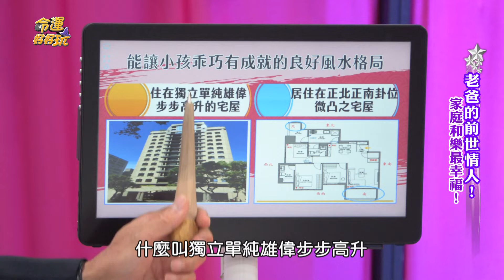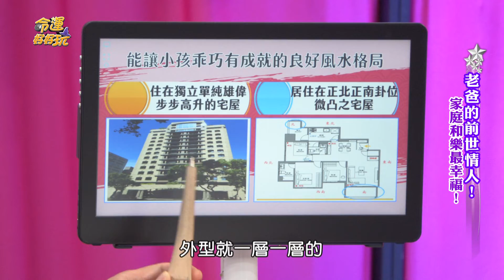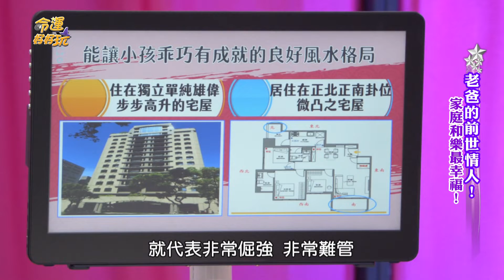【精華版】兩個關鍵挑出好房 讓後代乖巧有成就！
房子的內外格局在挑選時要掌握什麼事情，才能保佑小孩順利高升。